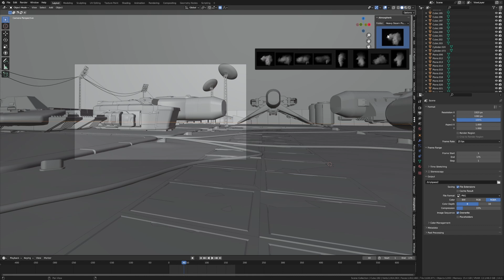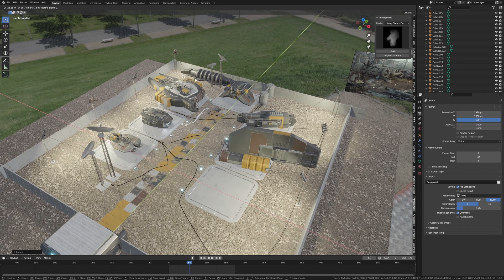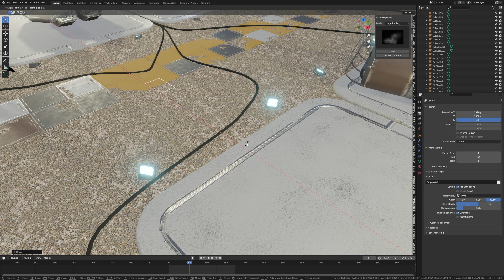Blender adding something extra with Atmospheric: Smoke Elements Add-On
Venture into a sci-fi scene constructed on a Sunday night live stream, complete with towering structures from an upcoming kit bashing set. Overcome the challenges of traditional smoke simulations with the “Atmospheric” add-on for Blender 3D. Instantly introduce over 50 looping smoke animations to your scene, from subtle steam accents to dense fog effects. Walk through an easy integration of these 4K elements, aligning and adjusting them to fit perfectly into the digital environment. Dive deep into enhancing visual depth with custom settings using the Shader editor, creating a shimmering ground effect. Experience the transformed scene: From a static sci-fi landscape to an immersive, atmospheric world!